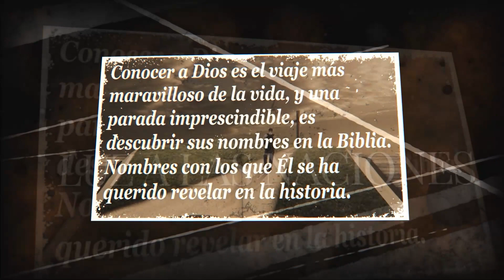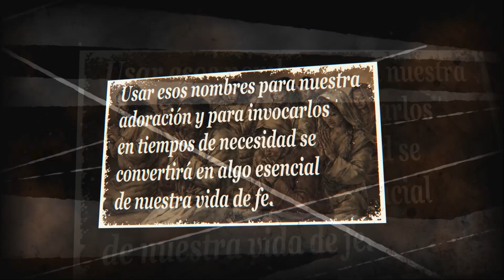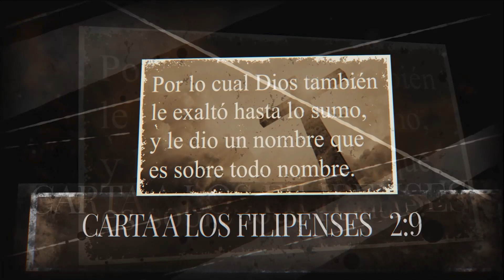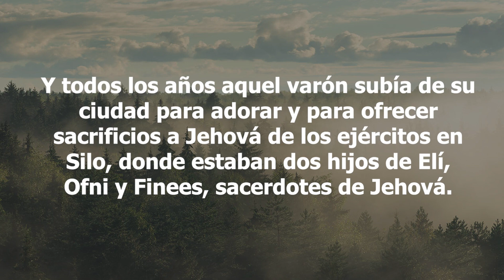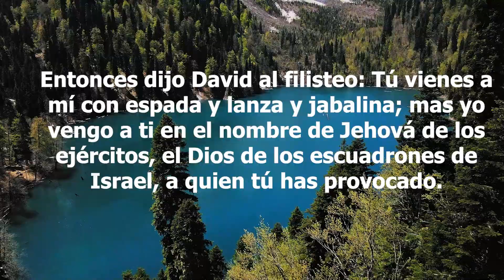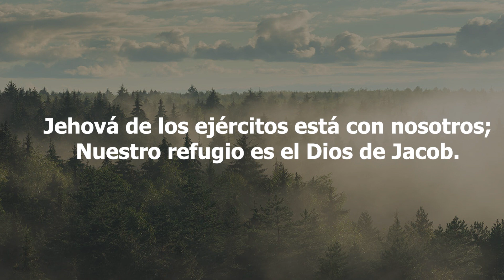14-Los Nombres de Dios -Jehová Sabaot